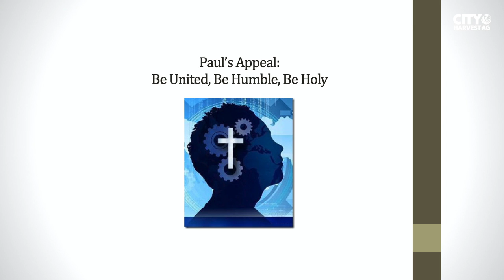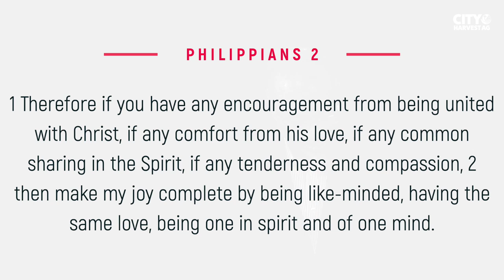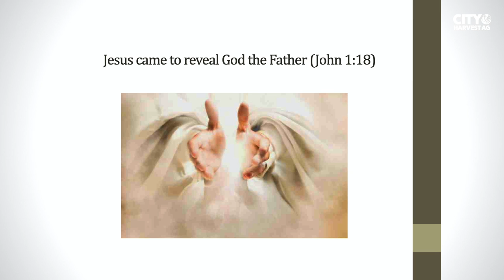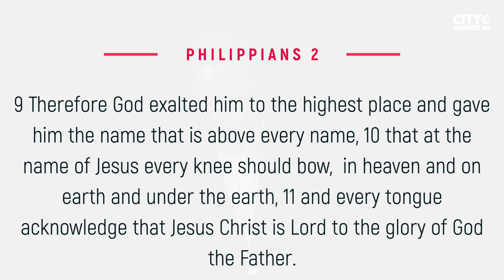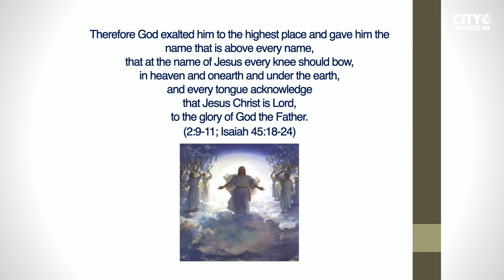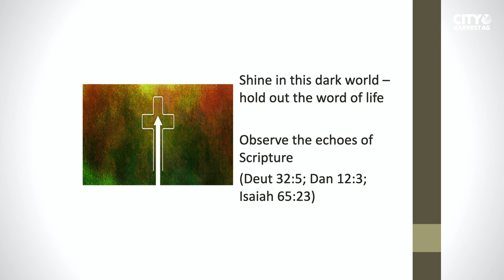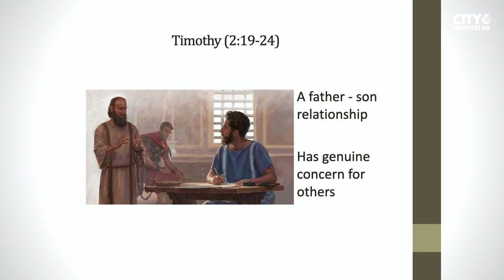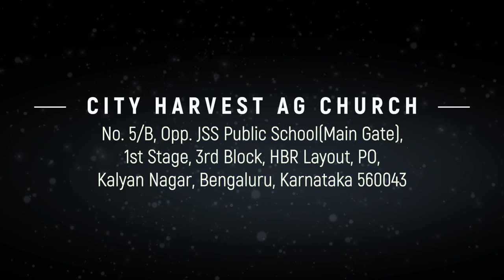The Christian Mindset | Philippians 1:27 – 2:30 | PART - 2 | Dr. Jacob Cherian | SABC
Welcome to a series on Philippians.  This Bible Study on Philippians is brought to us by Dr. Jacob Cherian, He is a Professor (NT) and Vice-President of Southern Asia Bible College, Bangalore, India.

His desire is to see the Church mature through learning and being grasped by Scripture.

He has earned degrees from Jabalpur University (BSc), SABC (BD), Regent College, Vancouver (ThM), and Princeton Theological Seminary (PhD).

City Harvest AG Church, Bangalore is a multi-lingual full-gospel Assembly of God (AG) Church in Bangalore City, India.